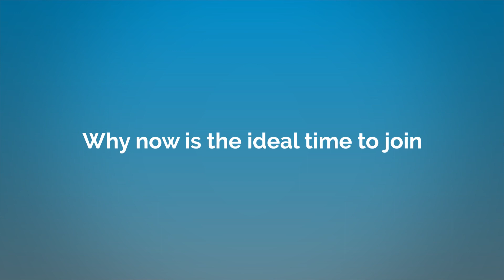An Inside Look at Paperless Parts' Design Team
Nicky Chu, Director of Design at Paperless Parts, joins us to discuss what the company is all about, a deep dive into their design team, and what to expect during the interview process.

Are you interested in working at Paperless Parts?

0:00 About Paperless Parts and what they do
2:00  Details on Paperless Parts' design team
3:35 Interesting projects the teams get to tackle
5:10 What to expect during the interview process
6:48 Why now is the ideal time to join

VentureFizz helps you discover the best jobs and companies in the tech industry: